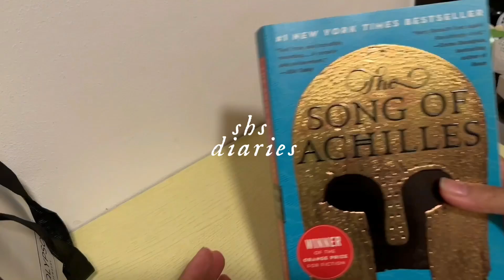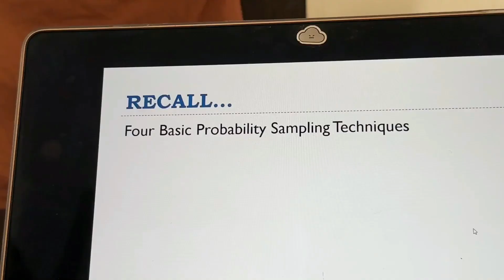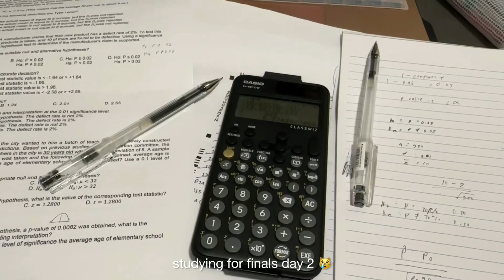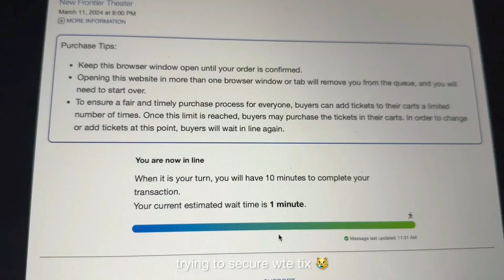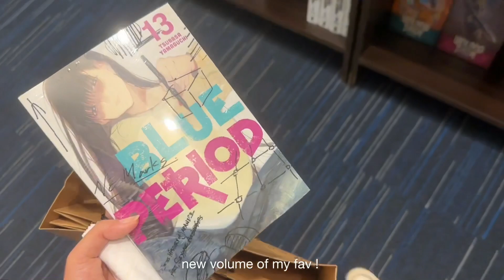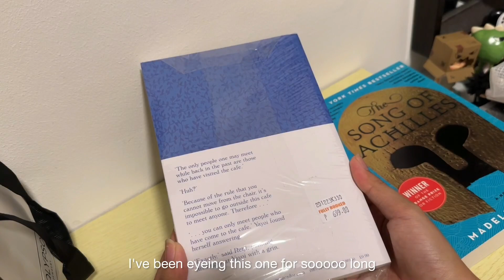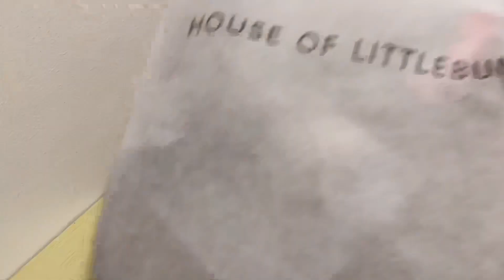📦 shs diaries: hirono, sticker deco, fullybooked trips, & haul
in this video, I shared some of the things I love: going to the bookstore, decorating my things, spending time with my family, and going to fullybooked to check their books.

may this year bring us success and happiness!

cash

Mei Anima - Flowers Lay
sunshine blvd. - daylight